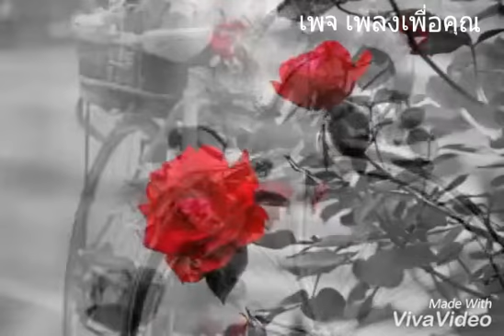15 กุมภาพันธ์ ค.ศ. 2018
คำว่ารัก - โรส ศิรินทิพย์